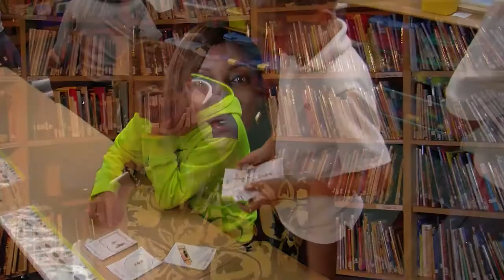OLPH Heart, Mind, Soul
Our Lady of Perpetual Help School (OLPH) in Ellicott City, Maryland, is a Roman Catholic school of the Archdiocese of Baltimore, Maryland, where excellence is expected and achieved and our Faith is taught and lived. The school is accredited by AdvancEd and is in accordance with Baltimore Archdiocesan guidelines presents a Catholic Christian value-based curriculum. OLPH is a 2016 National Blue Ribbon School of Excellence.